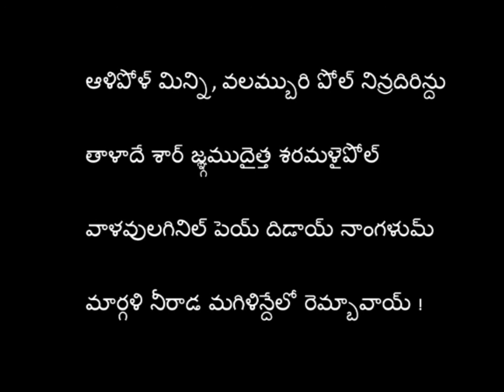Tiruppavai 4th Pasuram (తిరుప్పావై 4వ పాశురం)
Tiruppavai 4th Pasuram (తిరుప్పావై 4వ పాశురం) Voice By Iragavarapu Padmahasa Chakravarthy